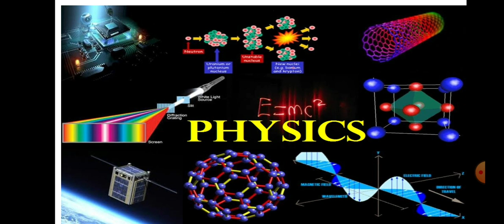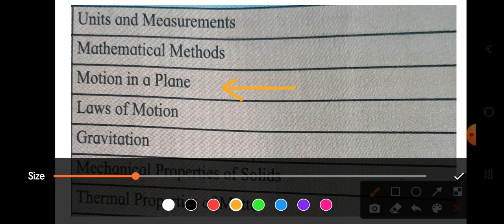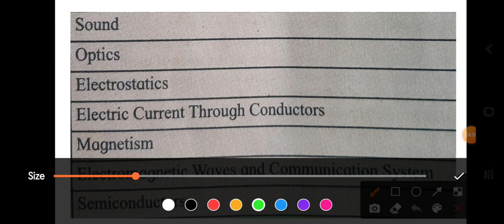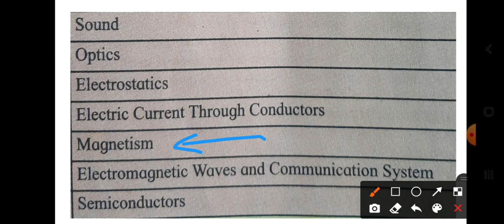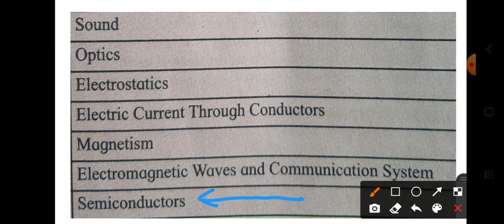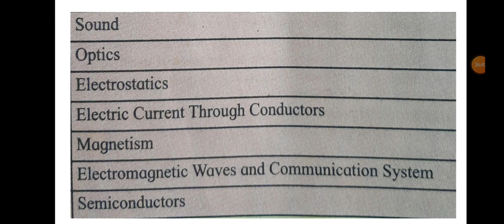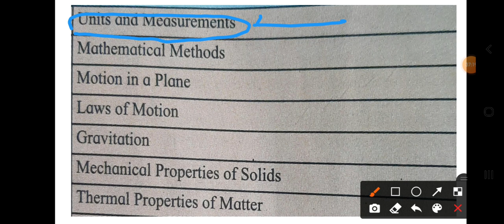11th Science- PHYSICS By Prof. Sachin T. Gadakh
Introduction of chapters
lec-1